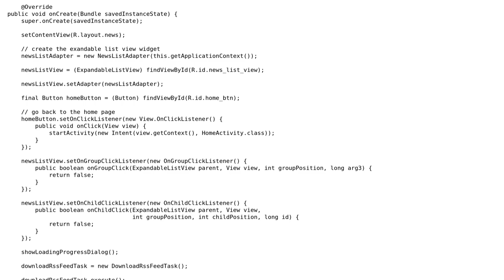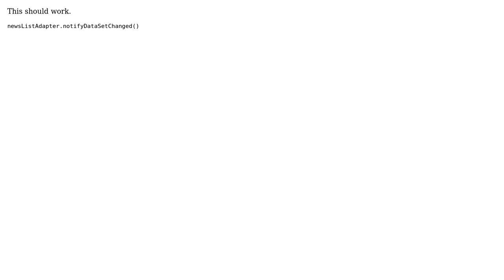ExpandableListView Not Updated After AsyncTask finishes executing (2 Solutions!!)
ExpandableListView Not Updated After AsyncTask finishes executing

With thanks & praise to God, and with thanks to the many people who have made this project possible! | Content (except music & images) licensed under CC BY-SA | Music | Images & others | With thanks to user Swayam user Perry Hoekstra user kamil zych and the Stack Exchange Network Trademarks are property of their respective owners. You are responsible for your own actions.